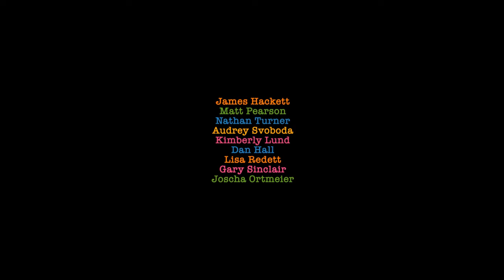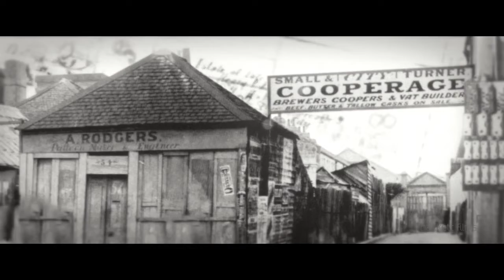Chippendale Through Time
Created by Hackett Films for the 2012 Chippendale BEAMS Arts Festival, 'Chippendale Through Time' tells the story of the rich social history of Chippendale. Using a beautifully curated collection of historic photographs and layered still images, this short animated film moves backward in time from Chippendale's present to its pre-Colonial landscape, via 150 years or so of brewing. Concept and animation by Hackett Films, a Chippendale-based animation and VFX studio. Music and SFX by Tactile Music.

Frasers Property and Sekisui House are proud sponsors of Chippendale's BEAMS Arts Festival, which will be held on Saturday 21 September 2013.